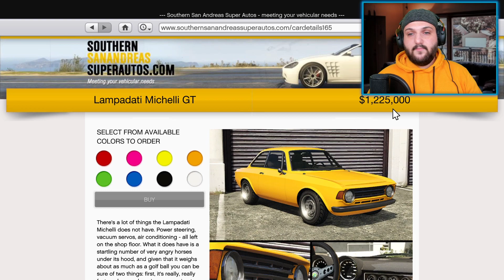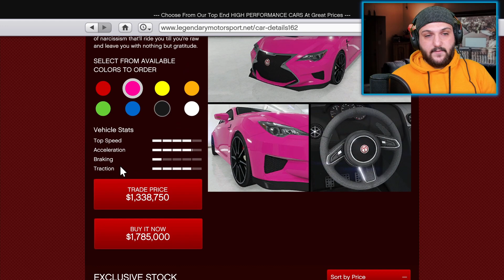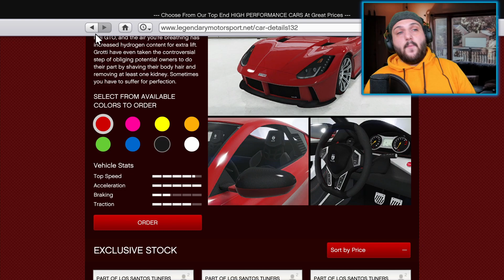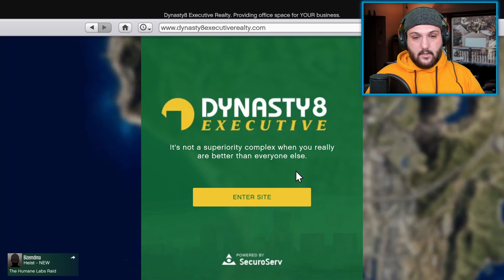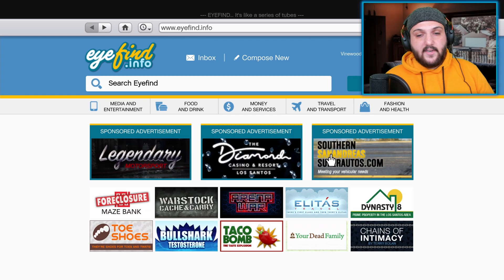YENİ YOL Yeni Araba Yeni Podyum Arabası GTA 5 Online Güncelleme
Bu güncelleme videosunda 12.AUG  GTA 5 Online'daki tüm önemli içerik güncellemelerini ele alıyoruz. Yeni ücretsiz podyum aracı (Michelli GT) ve nasıl elde edileceğini, online mağazada yeni araba indirimleri , ayrıca yeni podyum arabası gta 5, gta'ya bir göz atın. 5 podyum arabası  Yeni İNDİRİMLER ve Yeni Podyum Arabası   GTA 5  online Haftalık Güncelleme

Tyrus Casino,
gta 5 online,
money glitch gta 5 online,
gta 5 online hack,
gta 5 modifiye,
gta 5 new podium car,
gta 5 online hile,
gta 5 online ps4 para hilesi,
gta 5 online çark araba çıkarma,
gta 5 spin the wheel glitch,
gta v online hile,
how to win the podium vehicle,
izliyor,
slot oyunları,
trucos gta 5 online ps4,
Gta5 pc,
Gta5 mods,,
How To Win The Podium Car free 1st Try Each Time!,
GTA winning the podium vehicle,
Gta how to win the podium vehicle,
Gta how to win the podium car,
Gta how to win the podium car each time,
Gta how to win the podium car first try,
Gta 5 how to win the podium car,
Gta how to win every podium car,
Gta how to win every podium vehicle,
Gta hack
Gta online hacks
Vanger nasıl kazanılır,
Gta5 Vanger  nasıl çıkarabilirim,
Gta5 Vanger  modifiye,
Coquette D10
gta 5 casino araba çıkarma hilesi,
gta Tyrus Casino,
PARAGON R MODİFİYE,
PARAGON R İNCELLEMME ,
GTA 5 PARAGON R
Toreador
Cheetah Classic

Gta5 mods , eğlence ,Gta 5 Oyna , Gta5 İndir, Gta5 oynamak  , Gta5 Oline .Gta 5 ,
Oyun: Grand Theft Auto V Online ➖ Grand Theft Auto V, Rockstar North tarafından geliştirilen ve Rockstar Games tarafından yayınlanan açık bir dünya, aksiyon-macera video oyunudur. PlayStation 3 ve Xbox 360 için 17 Eylül 2013'te piyasaya sürüldü. Oyunun gelişmiş bir sürümü 18 Kasım 2014'te PlayStation 4 ve Xbox One için ve 14 Nisan 2015'te Microsoft Windows için yayınlandı. Oyun, 2008 The Grand Theft Auto IV'ten bu yana Grand Theft Auto serisinin ilk ana girişidir. (Güney Kaliforniya'ya dayanan) San Andreas'ın kurgusal durumunda, tek oyunculu hikaye,